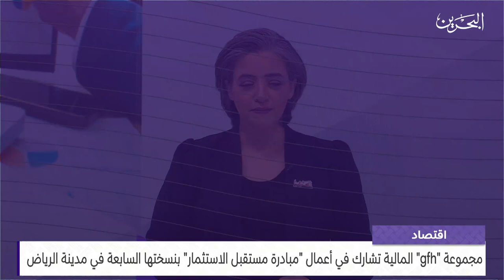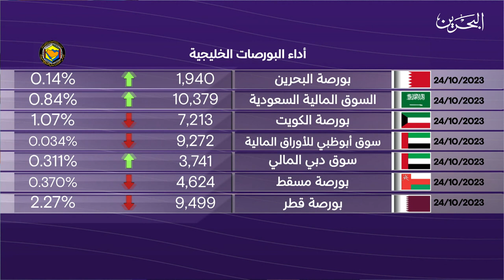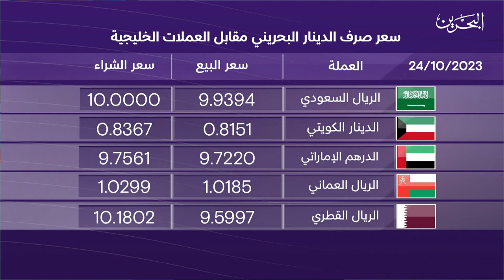البحرين مركز الأخبار : النشرة الاقتصادية 24-10-2023